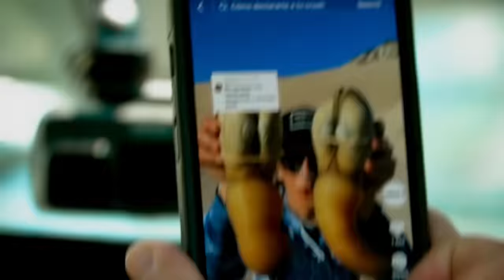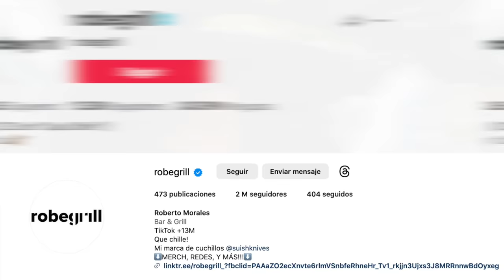ROBEGRILL & Escorpión Dorado AlVolante platillos, colaboraciones y cocina!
Desde la cocina nos llega este chalán para que le de sus consejos de vida y como existir.